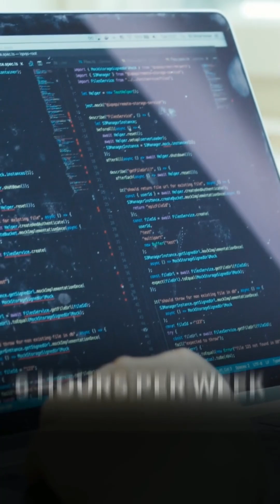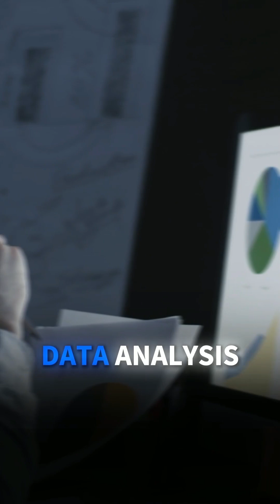How Long to Learn Python? 🐍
⏱️ Want to learn Python? Here's the reality: 2-6 months for basics, practicing 6 hours/week. Master the fundamentals faster with consistent daily practice!